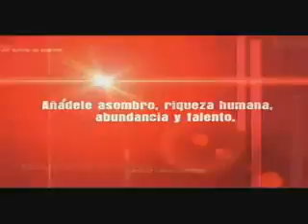El Estadio chivas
el templo mayor del rebano sagrado de las chivas rayadas del guadalajara por fin jorge vergara nos va a dar un estadio para decir CASA y como siempre ya se lo merecia el Campeonisimo y unico en la cima con 11 titulos y vamos por el 12 muy pronto en el nuevo estadio Chivas!!! una vez mas Gracias Vergara por una invercion que nos dara a conoser aun mas a nivel mundial...